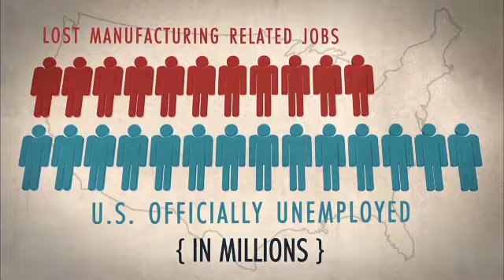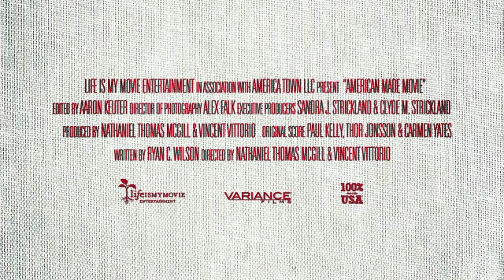American Made Movie Trailer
This compelling new documentary explores the impact of American manufacturing on both ordinary citizens and the national economy. Through the stories of innovative entrepreneurs and businesses who are making things in the USA while successfully competing in the global economy, the film examines both the positive ripple effect that comes from domestic manufacturing jobs and the hurdles we'll need to overcome to start bringing them back, while asking business owners and consumers alike one simple question: what is your part?IN THEATRES ON 30 AUGUST 2013